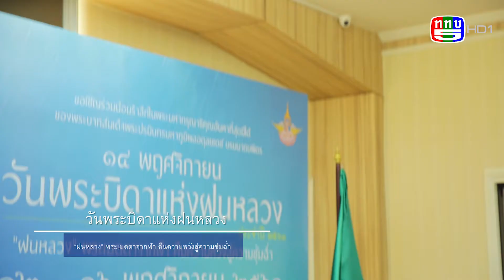วันพระบิดาแห่งฝนหลวง ฝนหลวง พระเมตตาจากฟ้า คืนความหวังสู่ความชุ่มฉ่ำ